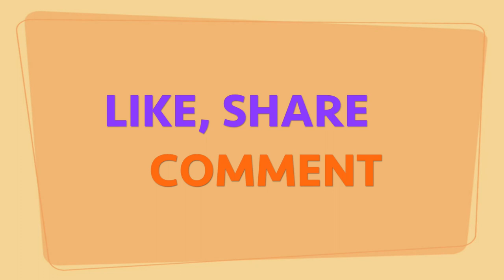3 Popsicle stick Crafts you can make | DIY Projects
in this diy project, you are able to make 3 useful things with popsicle sticks combine with woods.

Instead of speding money, you can do it yourself. Those crafts materials are easy to find and fun to make based on your creative ideas.

All of these popsicle stick crafts are easy crafts for adults and crafts for kids. They are very simple things and i believe you will love to try. You can craft at home with your friends and it can improve your crafts ideas.

Stuffs we made + Time stamp:
0:06 Pen storage or pen stand
2:30 Candy holder
6:01 Teapot stand

Crafts items:
- Popsicle sticks
- Piece of woods
- Saw and scissor to cut them
- Glue
- Recycled tube

Easy Crafts, DIY, Life Hacks, all in one (Backyard Crafts)

We love to hear your feedback, because there are a lot of room for improvement..

(Spanish) 3 popsicle pega cosas que puedes hacer

En este video, usted es capaz de hacer 3 cosas con palitos de paletas se combinan con la madera. Es fácil y se puede hacer en casa en lugar de comprarlos.

Cosas que hicimos:
1. Almacenamiento de la pluma
2. Almacenamiento de dulces
3. Cojín de tetera

(German) 3 Popsicle-Sticks Dinge, die Sie machen können

In diesem Video können Sie 3 Dinge mit Popsicle-Sticks kombinieren mit Holz zu machen. Es ist einfach und man kann es zu Hause statt kaufen.

Wir fertigen:
1. Stiftspeicherung
2. Süßigkeiten Lagerung
3. Teekanneauflage

(Russian) 3 эскимо палочки вещи, которые вы можете сделать

в этом видео, вы можете сделать 3 вещи с эскимо палки в сочетании с деревом. Это легко, и вы можете сделать это у себя дома, а не покупать их.

Stuffs мы сделали:
1. Хранение Pen
хранение 2. Конфеты
3. чайника накладка

(French) 3 popsicle colle des choses que vous pouvez faire

Dans cette vidéo, vous êtes en mesure de faire 3 choses avec des bâtons de popsicle se combinent avec du bois. C'est facile et vous pouvez le faire à la maison au lieu de les acheter.

Les trucs que nous avons faits:
1. Stockage de stylo
2. Stockage de bonbons
3. Garniture de théière